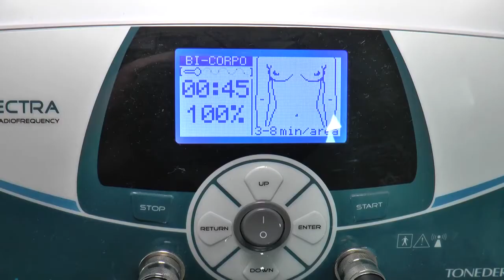Programa Tatti Show Entrevista com Dra. Mônica Garcia, bl.2